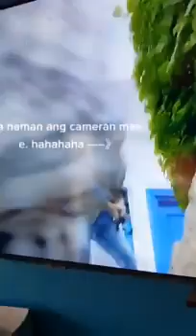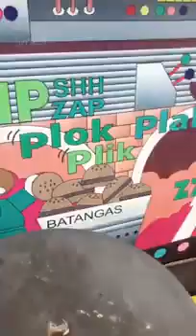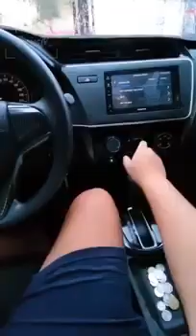funny video compilation